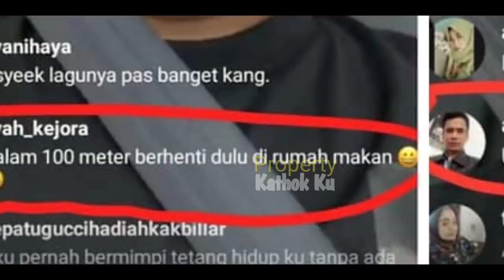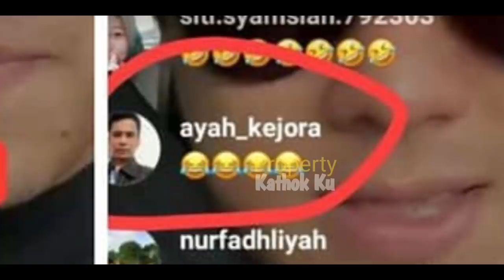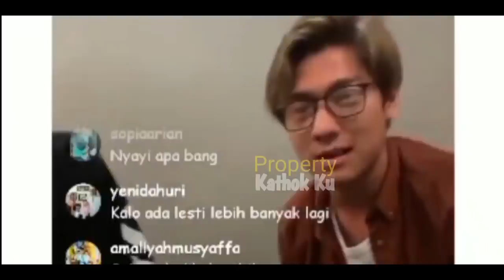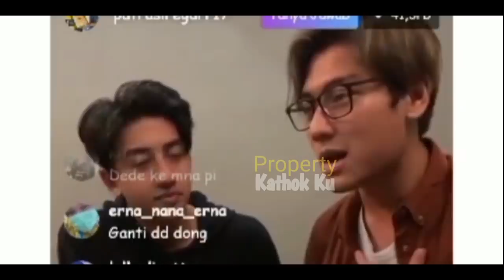Rizky Billar MASih SAKiT? Ayah Lesti SAYANG BANGET Sama Billar, Hingga Mau LAKUKAN Ini?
Jangan Lupa: _
Thankz!!..